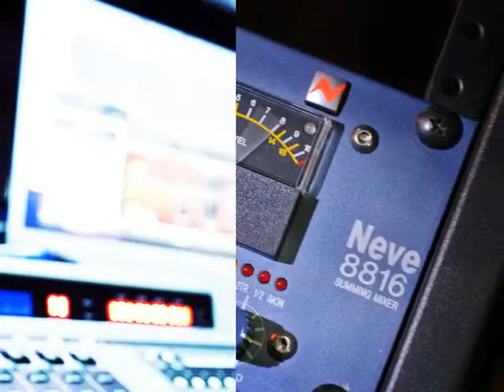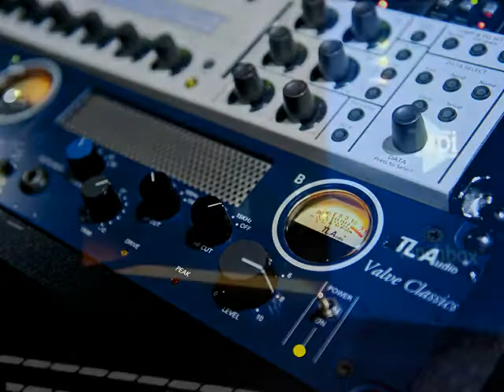Simon Vella Broken Smile 640x480)